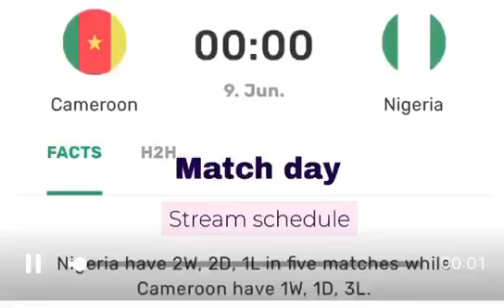Sammy Sk Football Live Stream Schedule football match 2021 Poland, Ireland, France, Nigeria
Stream Schedule Sammy Sk Football Poland, Ireland, France, Nigeria